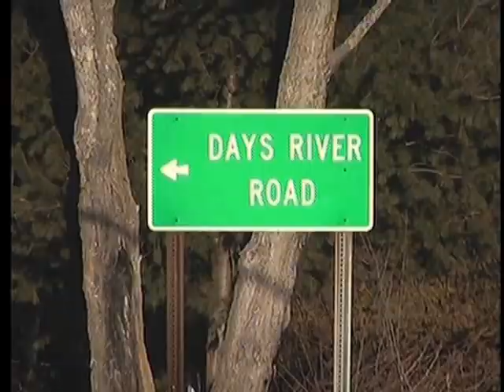Stay off ice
Three ATV riders fell through the ice and were rescued by Delta County Search and Rescue's hovercraft